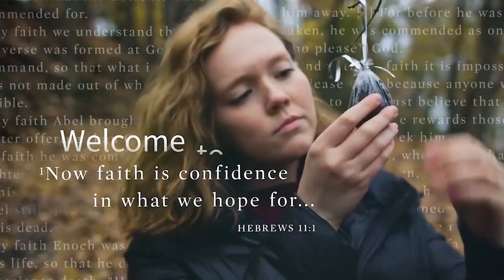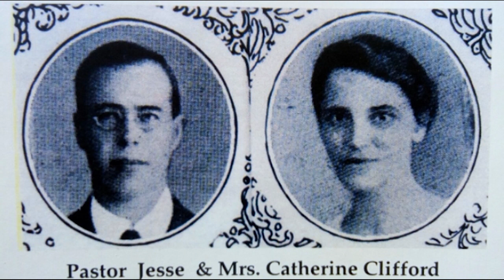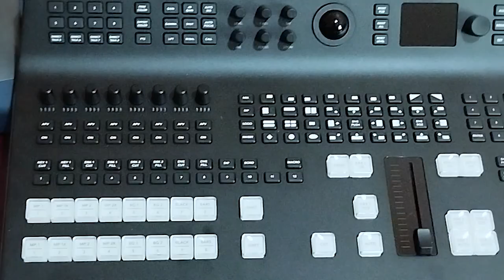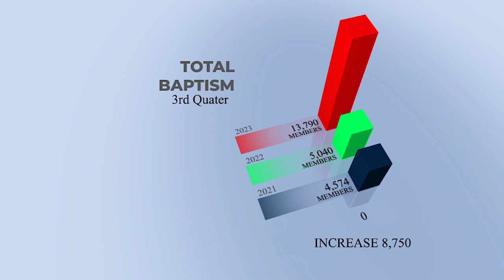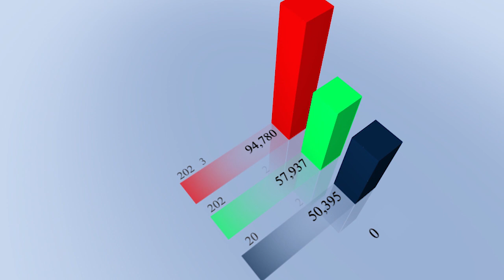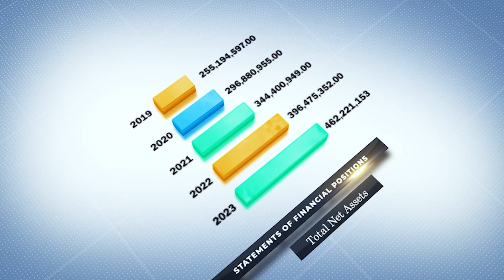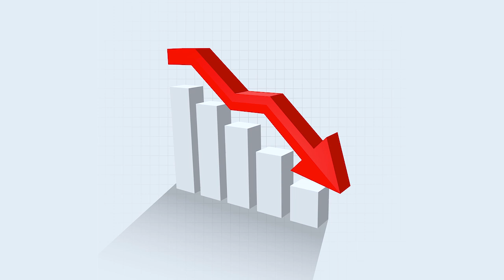ENUC Report YEC2023